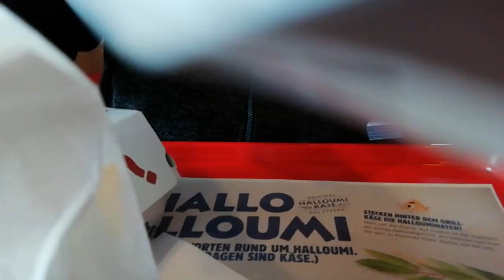Burger King Mystery Box opening Deutsch 2.0